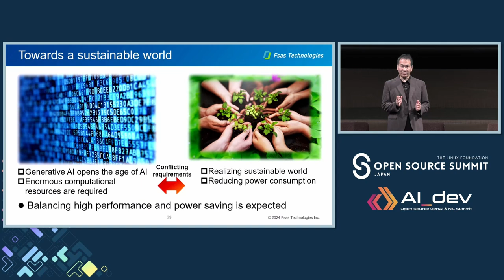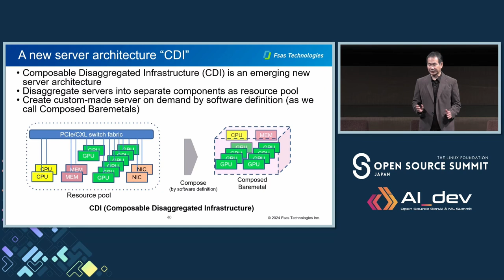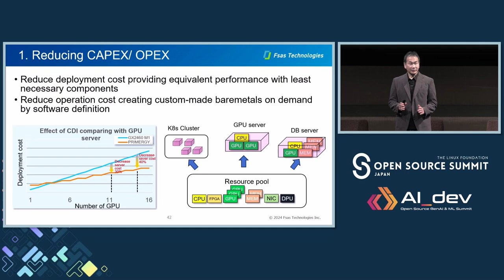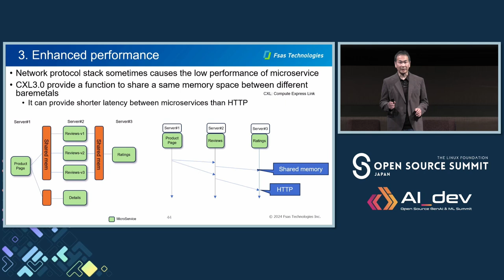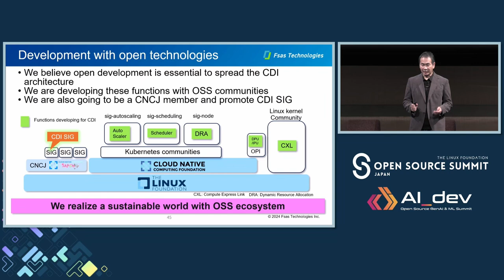Keynote: The Future and Value of Composable Disaggregated Infrastructure - Naoki Oguchi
Keynote: The Future and Value of Composable Disaggregated Infrastructure - Naoki Oguchi, Director of Linux Infrastructure Engineering Department, Fsas Technologies Inc.

The rising popularity of AI and ML necessitates ever-increasing computational resources. However, achieving a sustainable society requires simultaneous efforts toward energy efficiency and cost-effectiveness. This presents a challenge: delivering higher performance while significantly reducing power consumption and costs. Composable Disaggregated Infrastructure (CDI) offers a potential solution to this challenge.

As hardware and OSS technologies advance, CDI's capabilities will evolve accordingly. It is poised to solidify its position as a leading-edge solution for future computing, adapting to ongoing technological advancements and the growing demand for scalable and resilient computing environments.

This session provides a brief overview of the technology transformations within CDI and their value proposition. We will also show how CDI can contribute to a sustainable future, expanding the applicability of Kubernetes and cloud-native approaches. Moreover, we show how it contributes to OSS communities such as Linux Kernel, Kubernetes and OPI.